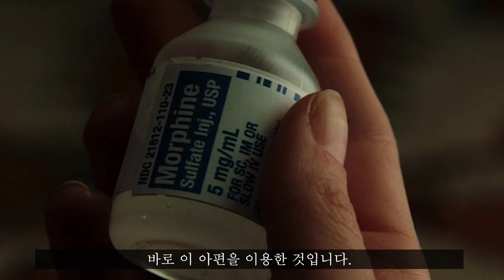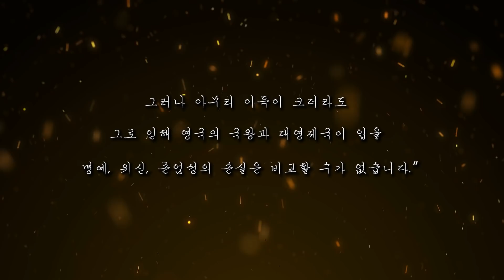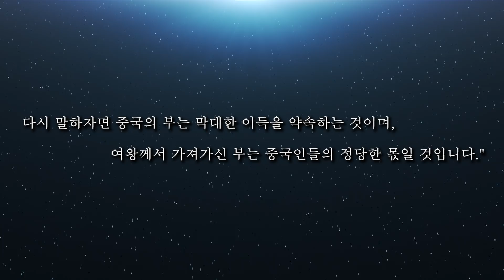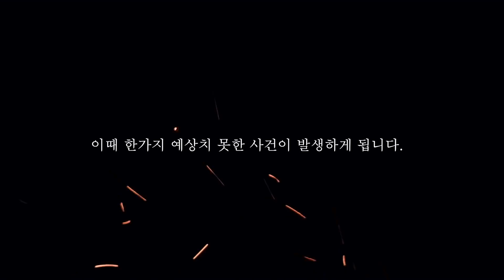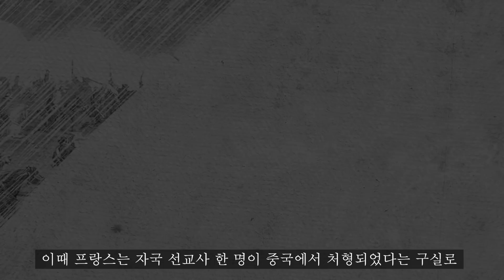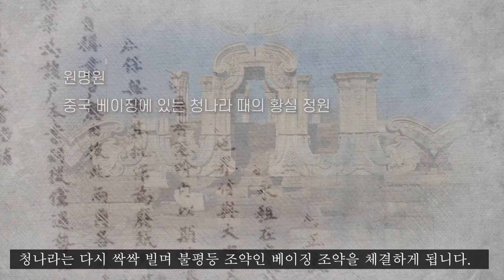"아편전쟁", 동양의 최강자 '중국'이 몰락하다!!!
영국한테 처참히 짓밟힌 중국,

'아편전쟁'의 이야기.